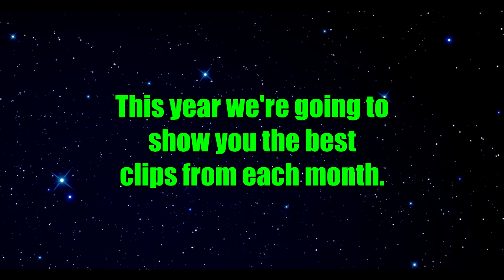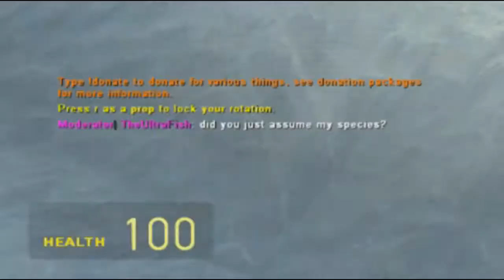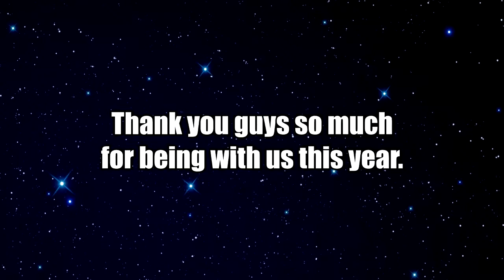Year Of Salt 2018!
Happy New Year Everyone! We didn't include Deltarune moments for spoiler sake. Thank you guys for another awesome year.

Salty Gamers Are:
Rainbowtastik
MyNameRay
Sir Reginald
Princess
JuJu
Lexi
Madness
Blindman
ShofnerTheDestroyer